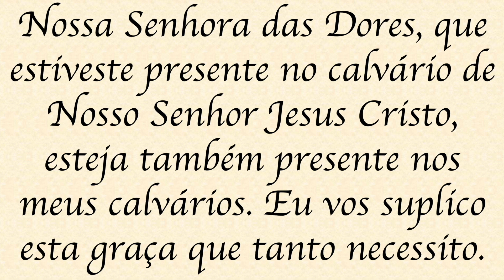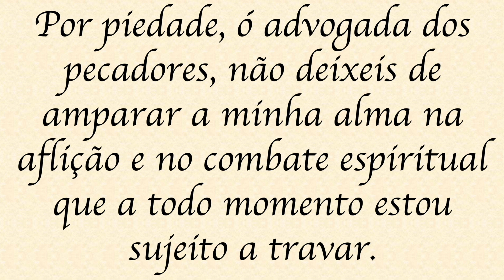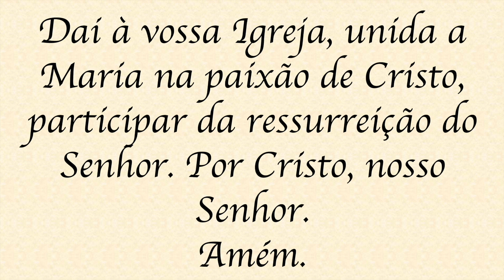2º dia - Novena de Nossa Senhora das Dores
Reze com o Padre Alex Nogueira a Novena de Nossa Senhora das Dores. Nos preparemos para celebrar no dia 15 de setembro sua memória.